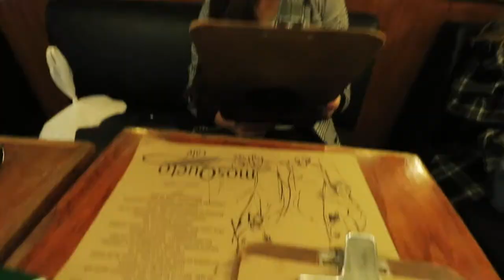No puedo más. No estoy satisfecho - Vlog 336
No, no estoy satisfecho. Quiero algo más y necesito su ayuda

Hablemos!